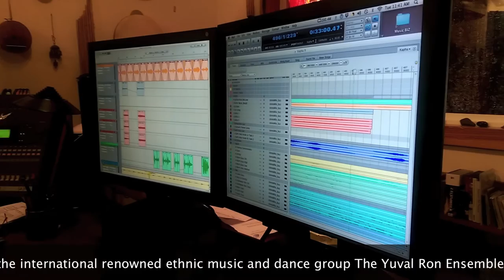Yuval Ron Music is a Production Company for Film. TV, Music Therapy, Dance, and Theater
Yuval Ron Music is a music production company led by award-winning composer and world music artist Yuval Ron creating unique original film scores, music for contemporary dance, theater, museums, new media, medical and healing modalities as well as concerts, tours and recordings of the international renowned ethnic music and dance group The Yuval Ron Ensemble.